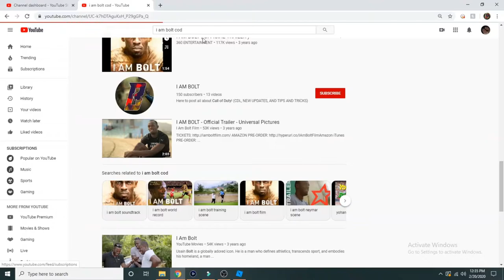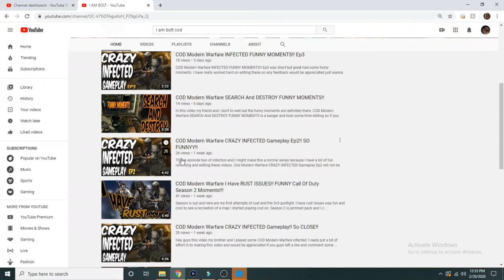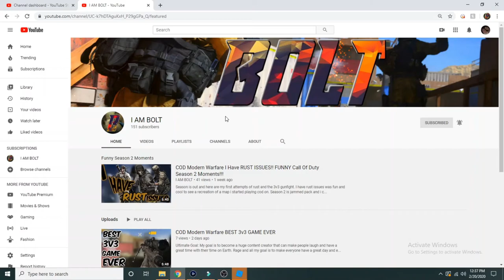HUGE CHANNEL ANNOUNCEMENTS!!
Hey guys in this video i really just wanna to show and explain to you guys what is to come of the channel. hope you enjoyed and get reeady for some sick content edits only and hopefully enjoyable content.